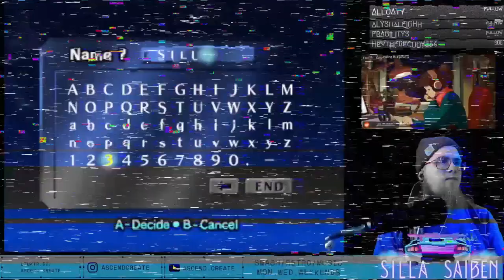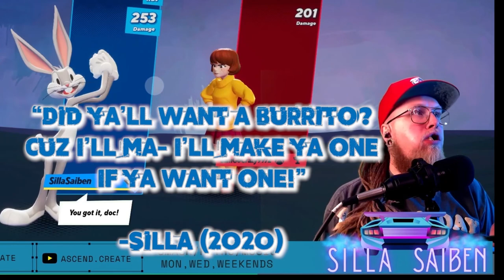Trash Talk Taxi or THE BURRITO OFFERING [Silla Saiben Gameplay]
Smash/Multiversus.
Retro. (N64 and earlier)
Music.